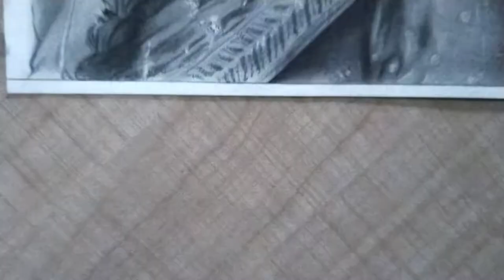Drawing of Mrunal thakur || Sitaraman drawing